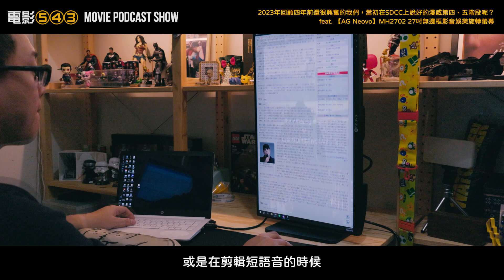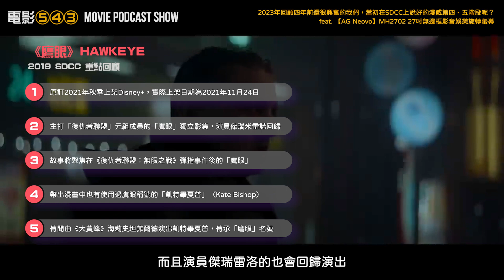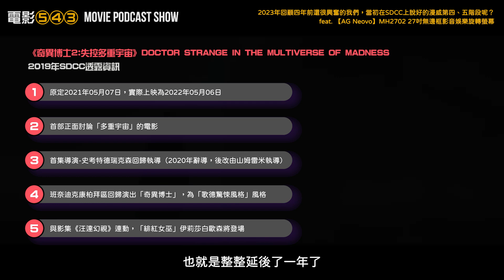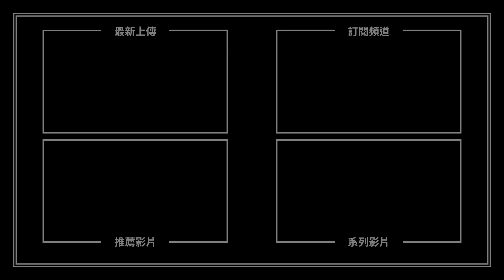【漫威第四階段總回顧#2】回顧四年前還很興奮的我們，當初在SDCC上說好的漫威第四階段呢？ | XXY & Jericho feat.【AG Neovo】MH2702 27吋無邊框影音娛樂旋轉螢幕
2023年回顧四年前還很興奮的我們，當初在SDCC上說好的漫威第四階段呢？
XXY & Jericho feat.【AG Neovo】MH2702 27吋無邊框影音娛樂旋轉螢幕

2023年來到尾聲，相信大家應該都有感受到疫情解封之後，人潮回到電影院的復甦氣氛；但同時也可以感受到觀眾不再「特別」關注超級英雄電影，今年不論是漫威還是DC改編的電影，縱使有大型預算支持，但在票房表現上卻慘遭滑鐵盧，不盡理想。讓我們藉由這次的機會來好好回顧，四年前漫威影業總裁凱文費吉，在聖地牙哥動漫展（SDCC）上盛大宣布漫威第四階段的影視計畫，並針對執行過後的第四階段，甚至如今來到第五階段後的成果，看看現在的超級英雄電影市場是否真的如眾人所說的光芒不再、觀眾失去信心與興趣了呢？

很開心這次能夠受到 經營超過 20 年全球專業領域顯示器品牌 【AG Neovo】的邀請，在節目中介紹並且開箱MH2702，27吋1080P無邊框影音娛樂旋轉螢幕！本籍節目中的畫面中央，就是【AG Neovo】MH2702螢幕，外觀最大特色就是他的三邊小於1.5mm的細邊框，如果是習慣用雙螢幕或多螢幕的朋友，延伸桌面的效果相當好。另外，他也能夠配合使用者的座位高度來快速調整上下左右的視野，並且方便切換橫式和直視的形式，讓不論是剪輯直式的影片、搜尋網頁、寫程式、文書報告都能夠有更好的版面觀看，非常方便！

它搭載的是IPS面板，顯示色彩鮮豔飽滿，是有別於市場上比較偏向文書作業使用的VA面板，看電影追劇，畫質不失真！我個人認為它非常符合租屋族、小空間的影音視聽、或是住在宿舍要跟朋友討論報告，工作、娛樂需要快速切換螢幕等多功能用途需求。同時螢幕後方還有整線孔，讓你的桌面不會亂糟糟。

如果看完我們的影片，對這台【AG Neovo】MH2702 27吋無邊框影音娛樂旋轉螢幕有興趣的朋友，現在就打開下方購買連結以及品牌資訊，購買時輸入【agneovoxxy】即可享88折購買優惠！

不知道大家在看完影片之後，對漫威第四、五階段的表現有何看法？
歡迎留言與我討論唷！

歡迎加入我們的聊天社群，隨時與我們互動唷！

本頻道為提供觀眾們更好的觀看環境，大部分的影片並無開啟廣告營利